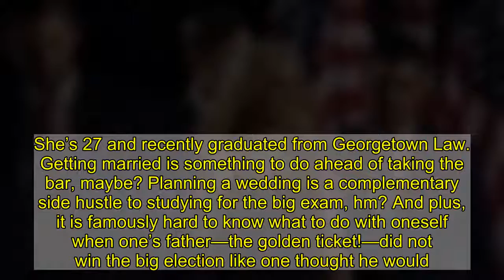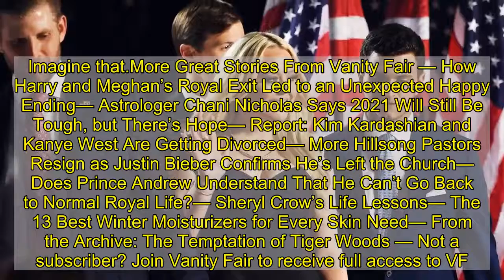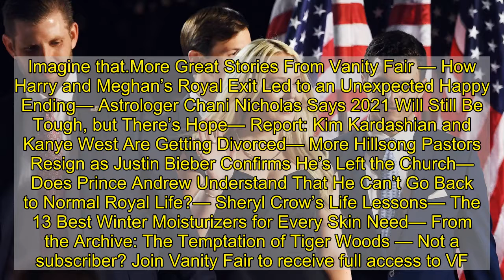Tiffany Trump Makes the Most of Her Last Day of National Relevance With Engagement Announcement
Tiffany Trump has some exciting news to share on the day before her father officially loses his job! She got engaged. The fiancé is her boyfriend of a couple years, Michael Boulos, the son of a Lebanese expatriate with a multi-billion-dollar conglomerate based in Lagos, where Boulos was raised. They’ve been dating since 2018.  She posted a picture with her betrothed at the White House on Instagram and connected the place back to her personal brand, saying, “It has been an honor to celebrate many milestones, historic occasions and create memories with my family here at the White House, none more special than my engagement to my amazing fiancé Michael! Feeling blessed and excited for the next chapter!” Right now is as good a time as any to get engaged. She’s 27 and recently graduated from Georgetown Law. Getting married is something to do ahead of taking the bar, maybe? Planning a wedding is a complementary side hustle to studying for the big exam, hm? And plus, it is famously hard to know what to do with oneself when one’s father—the golden ticket!—did not win the big election like one thought he would. There’s always hope that one might still get to be on dad’s legal team, especially after one goes to such lengths to prove oneself worthy of his payroll and maybe also his love. Especially, especially considering there are just so many people itching to get one’s dad in a courtroom.  Perhaps she’s planning to put that all on hold while she gets settled and figures out next steps. Page Six recently reported that she was shopping around for a home in Miami’s South Beach—near-ish to the $23.5 million Miami mansion that Josh Kushner and wife Karlie Kloss just bought, the Indian Creek gated (moated?) community where Ivanka and Jared bought an acre for millions, and Mar-a-Lago, where her papa hopes to reside.  Imagine: the Trump’s having their Camelot or Kennebunkport, but instead, it’s all of South Florida. Imagine that.More Great Stories From Vanity Fair — How Harry and Meghan’s Royal Exit Led to an Unexpected Happy Ending— Astrologer Chani Nicholas Says 2021 Will Still Be Tough, but There’s Hope— Report: Kim Kardashian and Kanye West Are Getting Divorced— More Hillsong Pastors Resign as Justin Bieber Confirms He’s Left the Church— Does Prince Andrew Understand That He Can’t Go Back to Normal Royal Life?— Sheryl Crow’s Life Lessons— The 13 Best Winter Moisturizers for Every Skin Need— From the Archive: The Temptation of Tiger Woods — Not a subscriber? Join Vanity Fair to receive full access to VF.com and the complete online archive now.